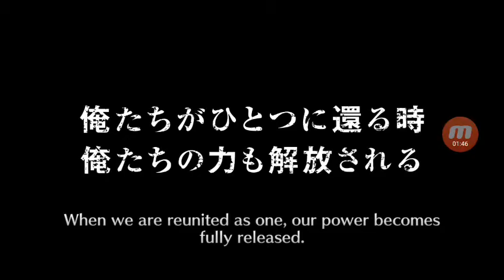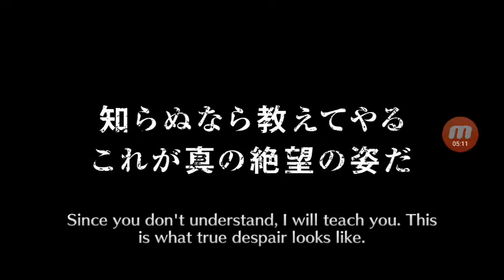BLEACH BRAVE SOULS THE LUST SUMMOMS 375 ORBS!